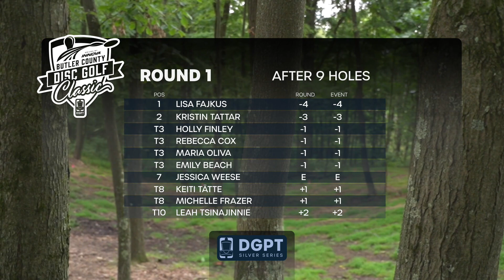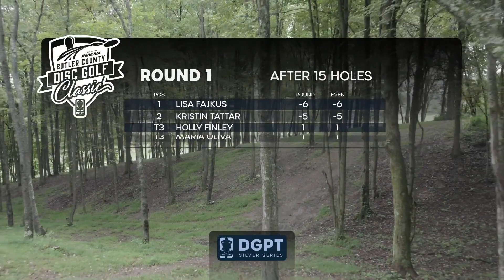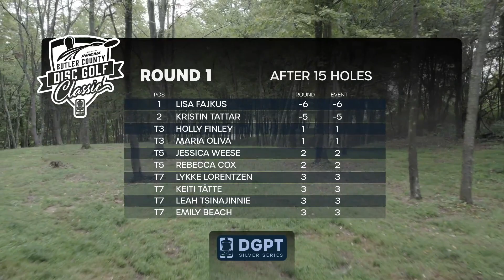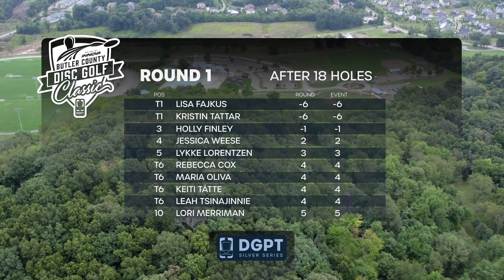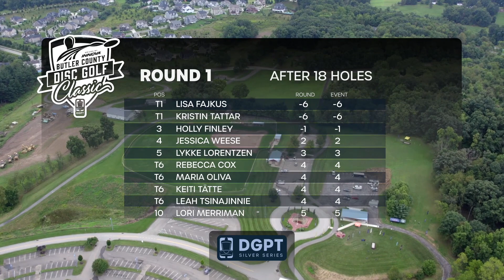Round 1, Back 9 | FPO Shot-by-Shot Coverage | Butler County Disc Golf Classic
Watch the FPO players battle it out on the expansive, rolling hills of Cranberry Township, PA at North Boundary Park for the 2022 Butler County Disc Golf Classic.

GK Pro

Course
North Boundary Park

Players
Kristin Tattar
Holly Finley
Lisa Fajkus
Michelle Frazer

Commentator Team
Maria Oliva
Luke Humphries

Statement on Transgender Athletes & Community Guidelines

Please review the Disc Golf Pro Tour community guidelines These guidelines are in effect for all comments on this video. Failure to comply with these guidelines may result in restriction or removal from the comments section. If a comment is deleted, it is because it is not compliant with our guidelines. The deletion of comments should be taken by the author as a warning. More than one instance of non-compliance can result in having commenting privileges revoked.